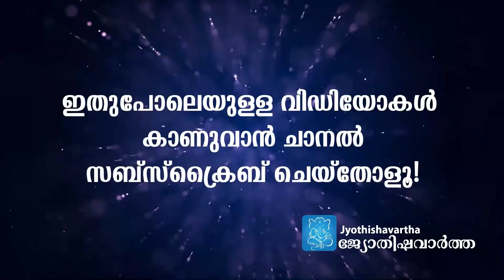ഗുരുവായൂരപ്പഭക്തര്‍ ഇത് കേട്ടില്ലെങ്കില്‍ തീരാനഷ്ടം